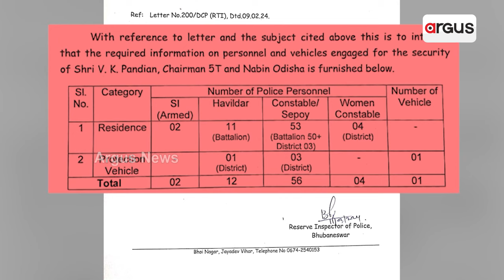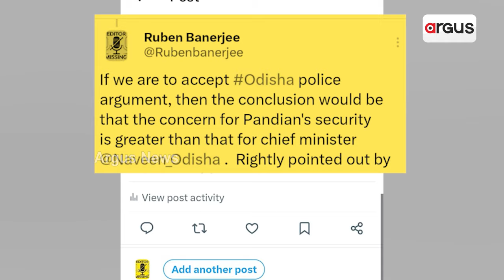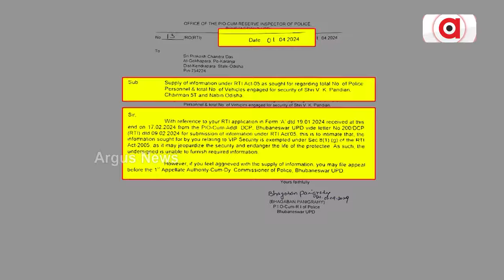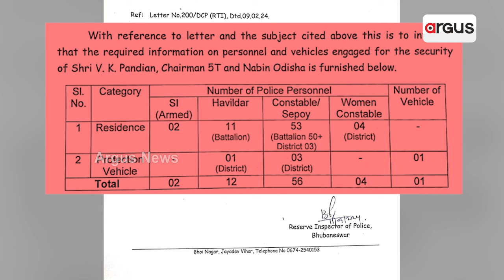ପାଣ୍ଡିଆନଙ୍କୁ ପୋଲିସ ସୁରକ୍ଷାର ଆରଟିଆଇ ତଥ୍ୟକୁ ଥମୁନି ବିବାଦ || VK Pandian Security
ପାଣ୍ଡିଆନଙ୍କୁ ପୋଲିସ ସୁରକ୍ଷାର ଆରଟିଆଇ ତଥ୍ୟକୁ ଥମୁନି ବିବାଦ। ମୁଖ୍ୟମନ୍ତ୍ରୀଙ୍କ ସୁରକ୍ଷା ତଥ୍ୟ ଦେଲେ ହେଲେ ପାଣ୍ଡିଆନଙ୍କ ଦେଇ ହେବ ନାହିଁ କହିଲା କମିଶନରେଟ୍ ପୋଲିସ। ପ୍ରଶ୍ନ ମୁଖ୍ୟମନ୍ତ୍ରୀଙ୍କ ସୁରକ୍ଷା ଠାରୁ ବଡ କି ପାଣ୍ଡିଆନଙ୍କ ସୁରକ୍ଷା ?